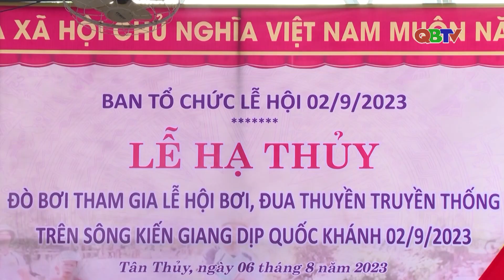Sôi nổi không khí tập luyện chuẩn bị cho Lễ hội đua, bơi thuyền trên sông Kiến Giang | QBTV